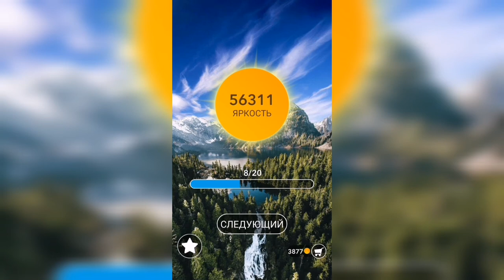Word / Слово Крест: Поиск русского кроссворда / Уровень 1398